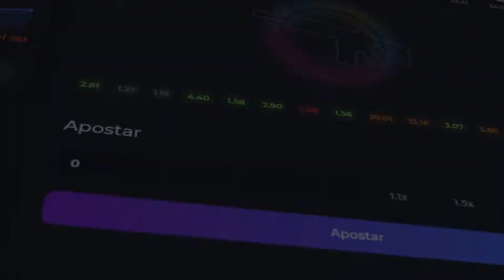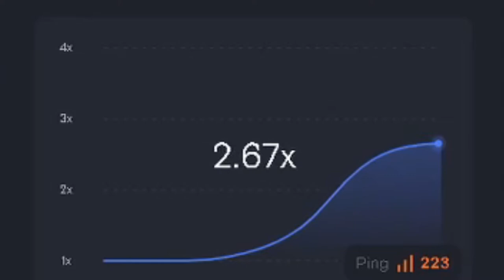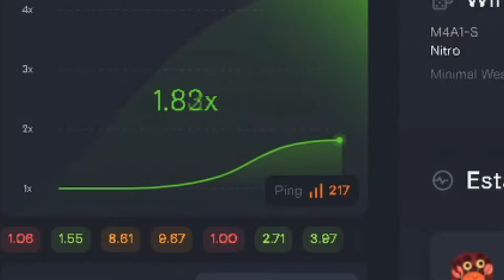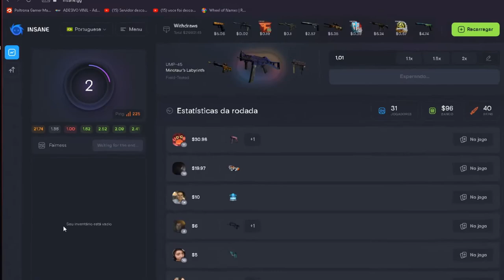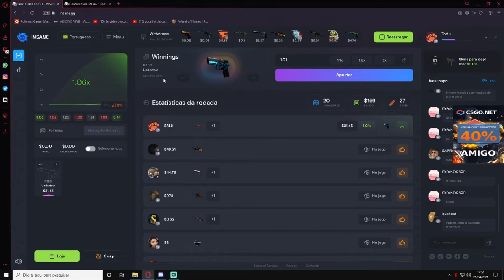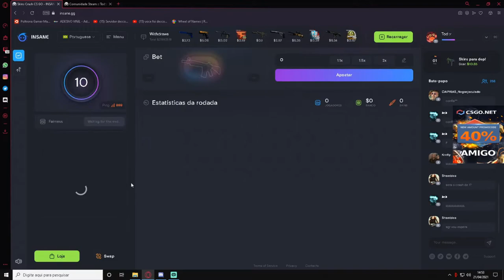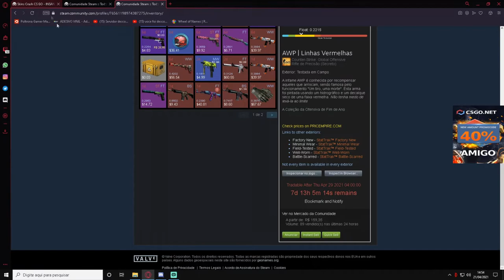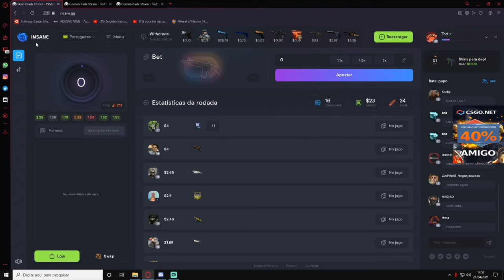PROFITEI o TRIPLO na CONTA do INSCRITO no INSANE.GG - PROFIT INSANO!